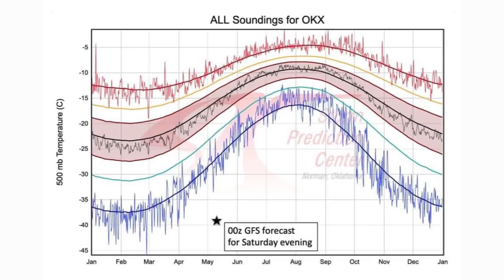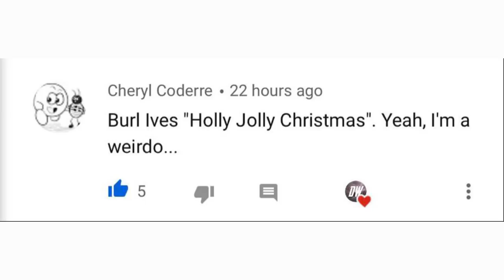Polar Vortex to Bring Record Breaking Cold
In today's video we talk about the arrival of the polar vortex to bring record breaking cold, this is an incredibly rare if not historic event, I've never seen anything like it, however it makes sense from a Meteorology and climatology standpoint, the Polar Vortex has been incredibly strong this winter, building more and more cold over the arctic regions, and now that it's finally weakening its unleashing it's bottled up cold onto the northern hemisphere.

This will bring record smashing cold to many many regions, especially in the upper air temperatures, where we will be breaking records in general, not just limited to only may, but for any month.